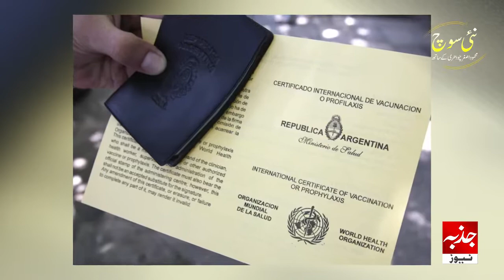What is a corona immunity passport? do we need it for travelling?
کیاسفرکے لئے  اب ویکسین پاسپورٹ بنوانا پڑے گا ؟
بلجئیم میں دو سالہ کردش بچی کے قتل کے مجرم پولیس آفیسر کو سزا
اطالوی وزیر داخلہ کوامیگرنٹ مخالف  انتہاپسندوں کے پراپیگنڈہ کا سامنا